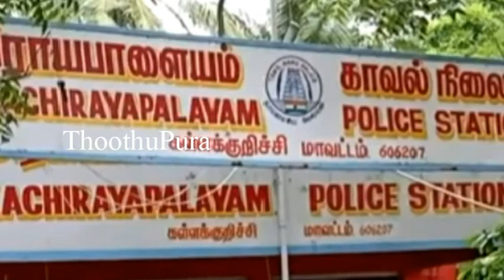கள்ளக்குறிச்சி கல்வராயன் மலை, கீழாத்துகுழி கிராமத்தைச் சேர்ந்த புஷ்பா செய்ததை பாருங்க | Thoothupura